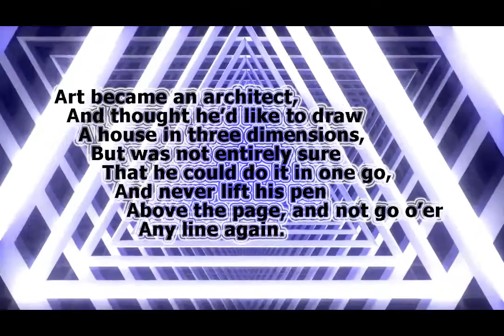Problem 5 Drawing